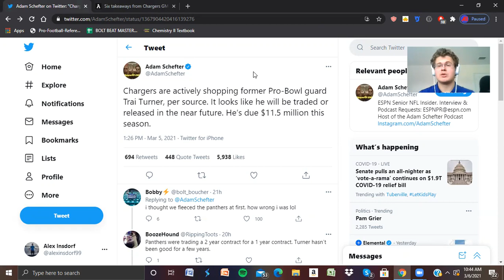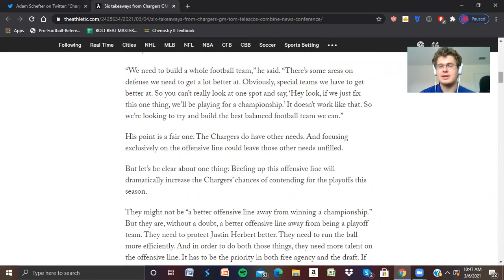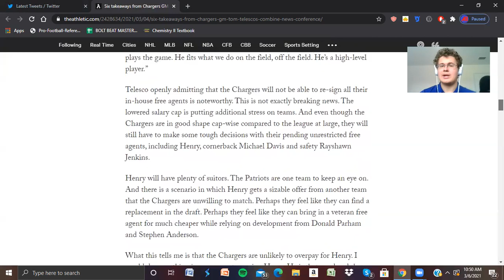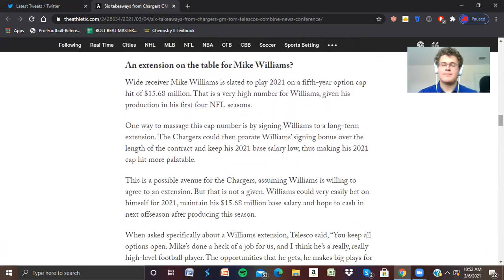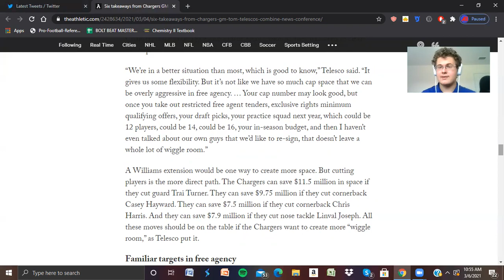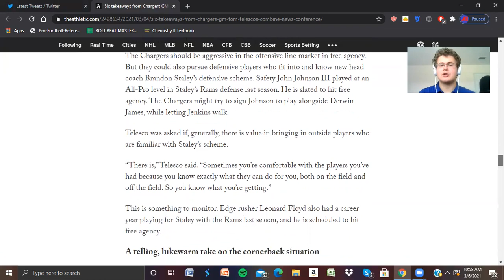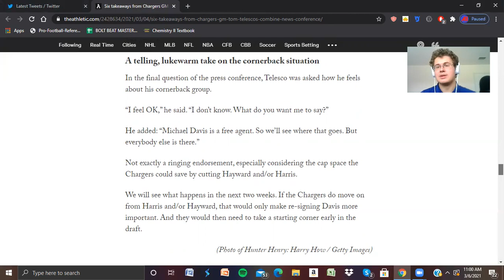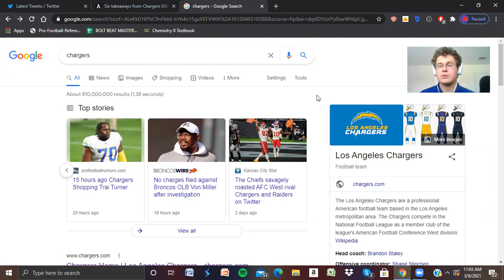Why Trai Turner CAN'T be traded...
Alex talks about Trai Turner's impending release and his takeaways from Tom Telesco's "combine" press conference.